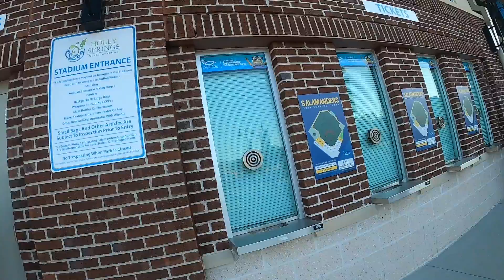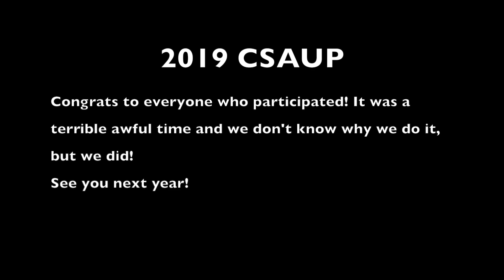2019 F3 SouthWake C.S.A.U.P.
C.S.A.U.P. - Completely Stupid and Utterly Pointless
4 hours, 6 workouts, 12+ miles
December 7, 2019, all over Holly Springs, NC